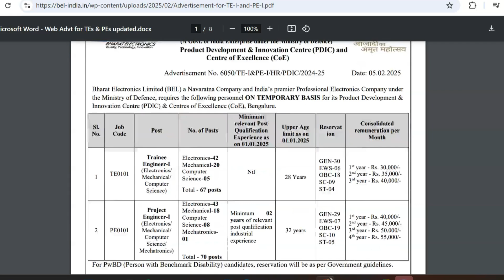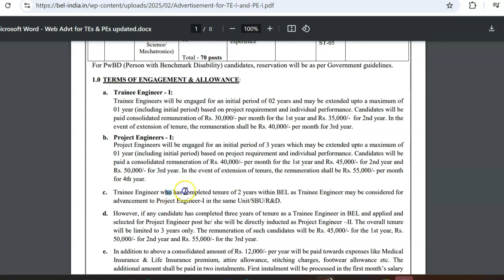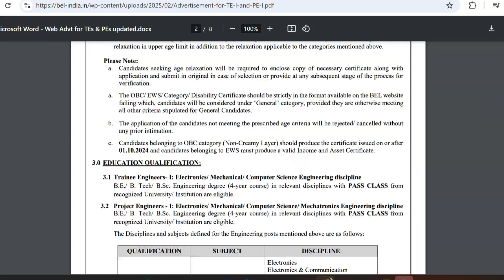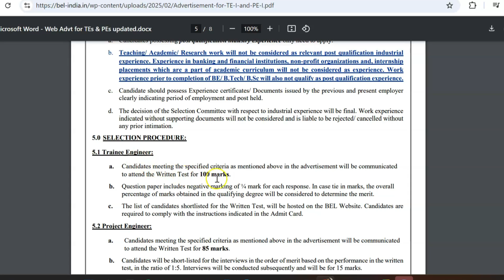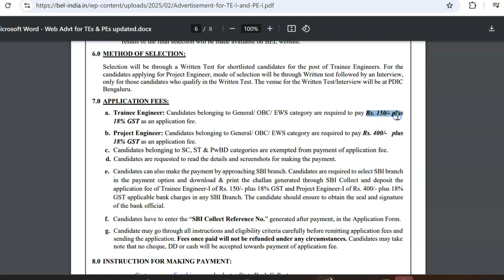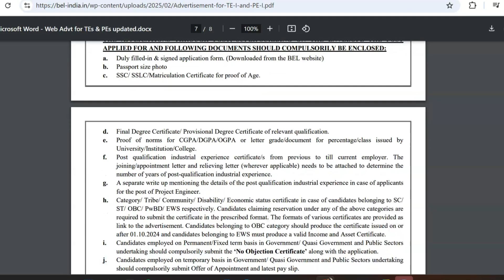BEL Recruitment 2025 | Trainee Engineer Post | Eligibility | Total Posts | Complete Details